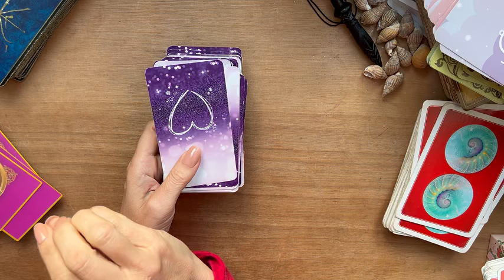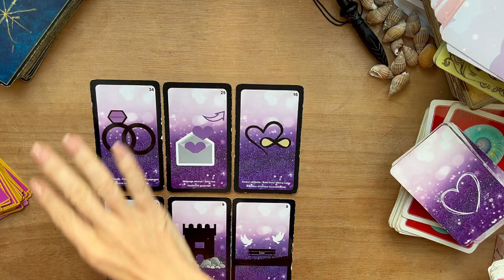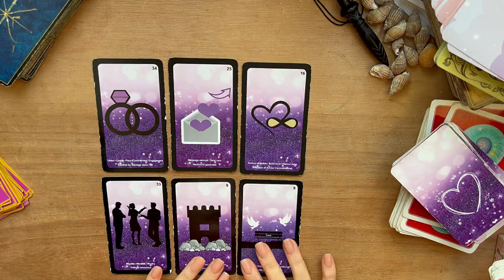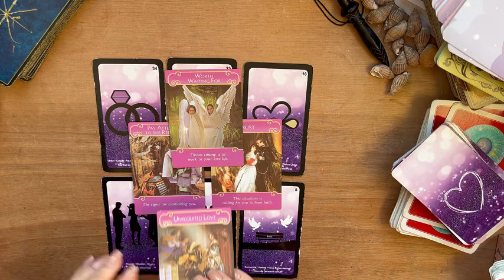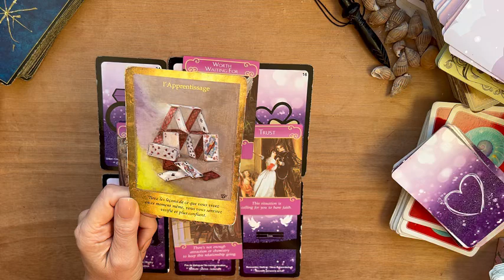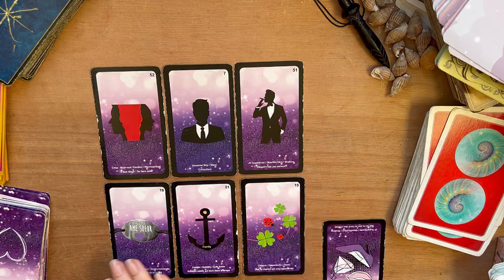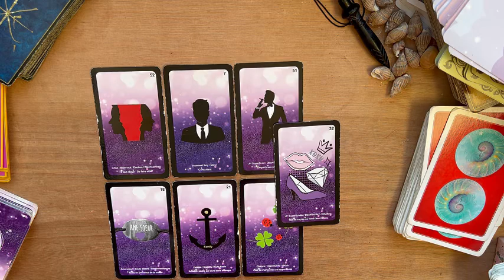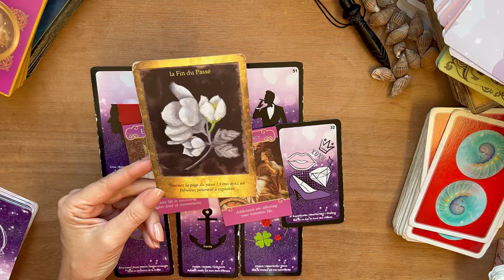VIERGE ❤️ S'ENGAGER POUR DURER 💕 Tirage SENTIMENTAL - CELIBATAIRE / EN COUPLE Octobre 2024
Amis Vierge , voici votre tirage sentimental d'Octobre
00:00 Intro
01:15 Célibataire
10:43 En Couple

Votre soutien : paypalme/lisaintuitive

Gardez à l esprit que ces guidances sont génerales, un bon discernement est nécessaire pour envisager tous les bienfaits des guidances.
Chaque guidance et horoscope offrent une vision des énergies du moment. Cela demeure un éclairage général et ne remplace pas une consultation privée et personnalisée.